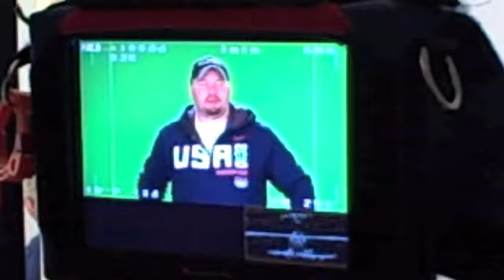Steven Holcomb Olympic & World Champion - iMovie '11 Trailer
Trailer sample of a short pilot on the life of Steven Holcomb, USA 1 Bobsled Driver, 2010 Olympic Champion - Four Man Bobsled